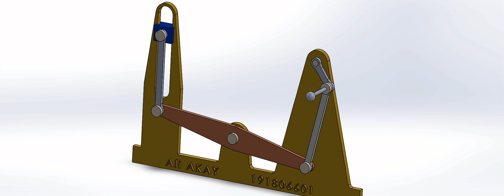No:1590-FOUR-BAR LINKAGE OF AN ENGINE WITH ATTACHED CONNECTING ROD AND SLIDER